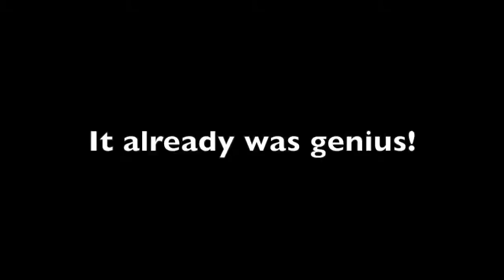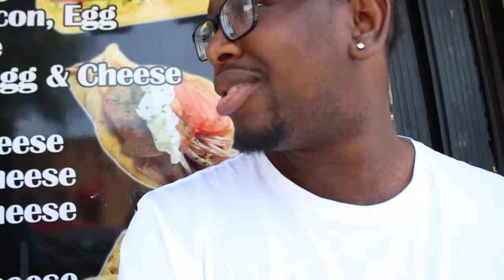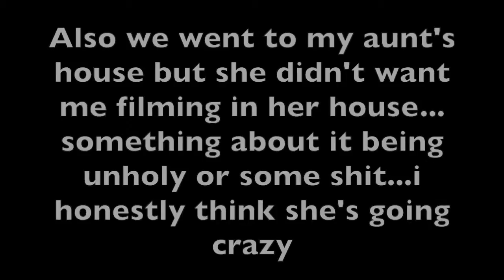The Real World (Crazy B…h)